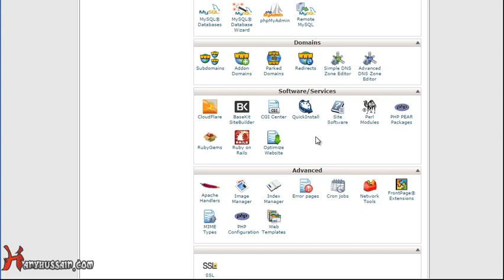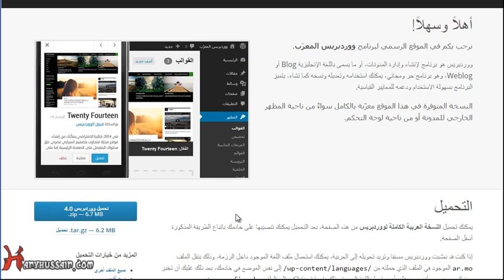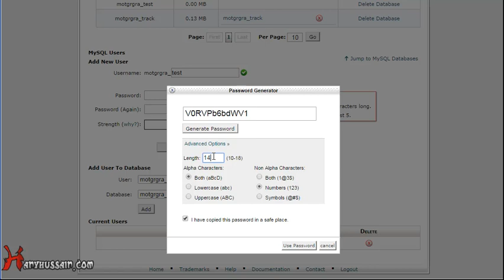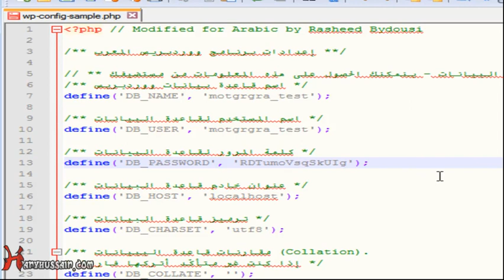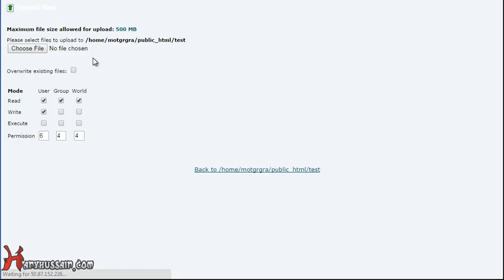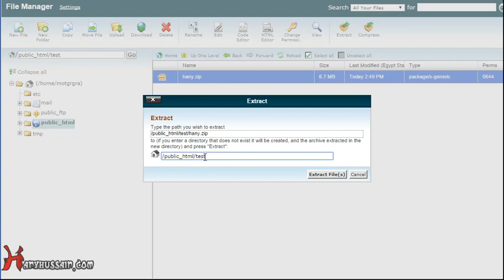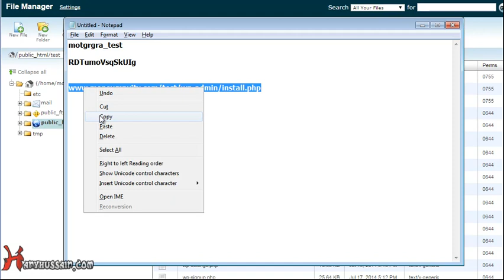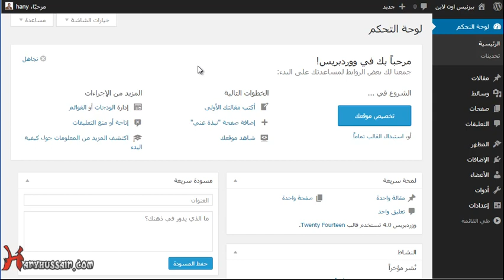كيف تقوم بتنزيل ووردبريس عربي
تريد أن تعرف كيف و ما الذي يجب فعله ، راســلني هنا عبر واتس آب و دعني أعرف عنك قليلاً و سأعطيك ما الذي يجب فعله بالضبط

كورس مجاني للمدربين و مقدمي الخدمات و بائعي المنتجات الرقمية تكشف فيه استراتيجية سهلة لجلب ١٠ آلاف دولار شهرياً ؟

مونيتايز سكوول : المكان الوحيد الذي لن تحتاج غيره في رحلتك لبناء بزنيس اون لاين

إذا كنت مدرب ، مقدم خدمات او بائع منتجات رقميه ، لدي جروب خاص فيه كورس مجاني عن طريقة ممتازة اسمها الاوثوريتي فانل و التي لو بدأت فيها ستجد مبيعات كبيرة و مستقره لعملك ، اشترك في الجروب مجاناً من هنا و ابدأ بالكورس